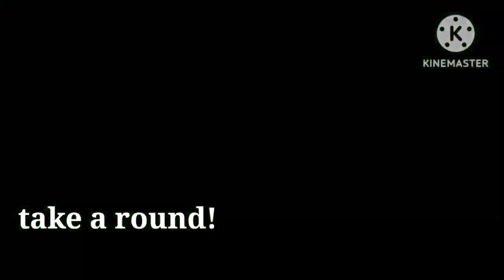Five more nights short scene |TDI| {Chris Mclean}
no i didn't make the music.

this is what Chris would do not gonna lie..